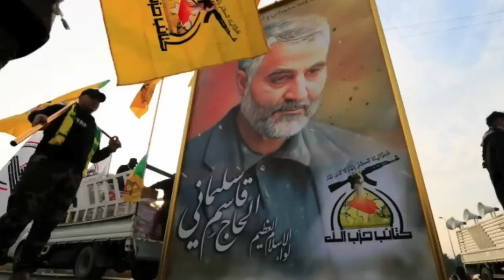American military personnel are attacked by Iran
In this video, we will discuss an attack carried out by a pro-Iranian group against a United States base in Jordan that left three American military personnel dead. This attack increases pressure on Biden to directly strike Iran.

Don't miss any updates this Sunday, January 28th. An attack with drones on the U.S. outpost Tower 22 in Jordan, near the Syrian border, resulted in three American military deaths and 34 injuries, marking the first fatal casualties among U.S. forces since the beginning of the conflict between Israel and Hamas in the Gaza Strip.

Tower 22, what is commonly referred to as an outpost in the United States, is not a genuine military base, with only 350 Army and Air Force personnel. However, it operates advanced systems such as attack helicopters and armored vehicles. Jordan and the United States have a military agreement in which the Jordanians finance part of the U.S. military presence in the country, and in return, the United States maintains a strong military presence south of Syria, preventing terrorist and pro-Iranian groups from operating in Jordan.

The group claiming responsibility for this Sunday's attack is the Islamic Resistance in Iraq, a well-known terrorist group funded and armed by Iran, operating in Syria and Iraq for years. Since the start of the Gaza conflict, U.S. positions in the Middle East have been attacked dozens of times, but they were always low-intensity attacks that resulted in non-serious injuries.

With this Sunday's attack, this pattern has radically changed, possibly signaling the beginning of a trend of more intense attacks. Iran, naturally, denied any involvement in the Tower 22 attack, but the connection between the Islamic Resistance and the Tehran government is undeniable. The increasing pressure on the United States for a direct attack against the source of these attacks, Iran itself, is evident, with numerous congressmen and senators posting messages on social media this Sunday urging Joe Biden not to waste time attacking puppets and asserting that it's high time to strike the direct operator of the puppets.

The significant challenge is that Iran has effectively shielded itself from direct counterattacks, thanks to the establishment of the Quds Force in the late '80s, one of the five branches of the Islamic Revolutionary Guard Corps, created to found, train, arm, and finance terrorist groups across the Middle East. Its mission is to attack Israel, Saudi Arabia, and the United States. Iranians supply weapons and designate targets, but they don't pull the trigger, leaving that task to pro-Iranian groups operating in Lebanon, Syria, Iraq, and Yemen.

These attacks could escalate tensions in the region, easily spiraling out of control and plunging the entire Middle East into a terrible open war. This raises an important question: will President Biden succumb to internal pressure and directly attack Iran? On Sunday, Biden emphatically stated there would be a response, but he didn't specify the nature of the response or against whom it would be directed — whether against the group that conducted the attack or against Iran, which coordinates that group.

If the attack is limited only to the group, it will undoubtedly eliminate many elements and destroy Iranian equipment and weapons. However, the impact on regional security will be close to zero, as other pro-Iranian groups will remain active, and the Islamic Resistance could quickly reemerge, requiring only a new shipment of weapons to Syria. The country is governed by dictator Bashar al-Assad, who has maintained a strong strategic partnership with Iran for years.

This situation is undeniably complex for the United States, standing at a genuine crossroads: attack only the group, the perpetrator of the attack, and wait for new attacks in the coming hours or days; or attack the owner of those groups in Tehran, risking plunging the entire Middle East into a terrible war. A genuinely life-threatening dilemma.

00:00 - SUBSCRIBE TO THE CHANNEL